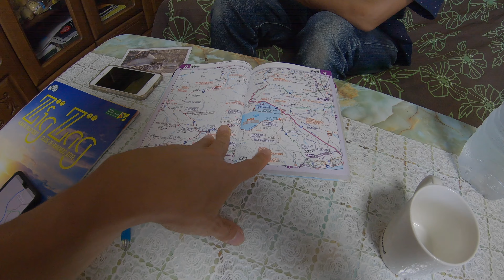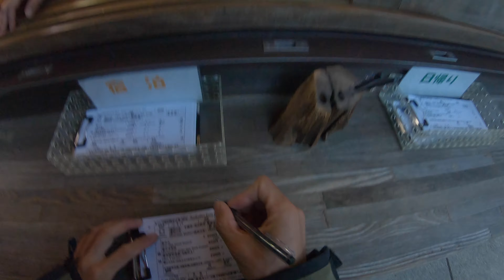【第8話】どこまでも続く絶景のそば畑！幌加内～支笏湖 アドベンチャーバイクで北海道ツーリング！ R1200GS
猿払の農場を出発し、幌加内を通って支笏湖まで行きました。
遥か彼方まで続く蕎麦の白い花。絶景の幌加内の白銀の丘に立ち寄り、夕方遅くに支笏湖の美笛キャンプ場に到着。一緒に旅をしているように感じてもらえたら嬉しいです(^^)/

さすライダーさんのyoutubeページはこちら！！